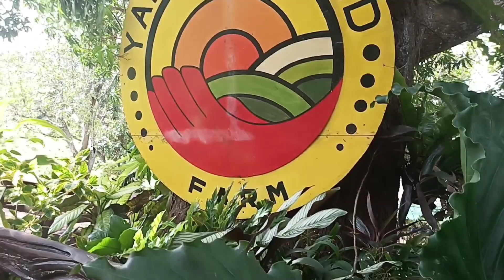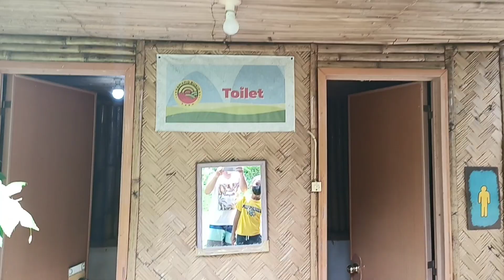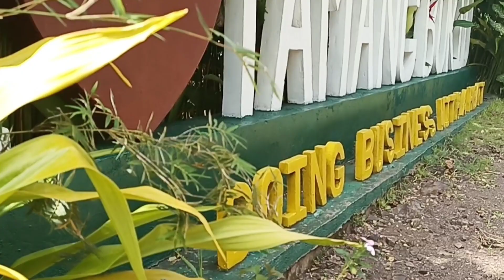Anong Bago sa Yamang Bukid sa Palawan After Pandemic | Magugulat kayo | Awesome camera shots